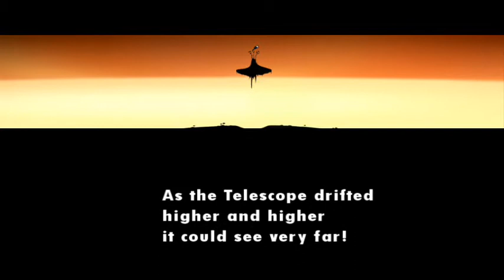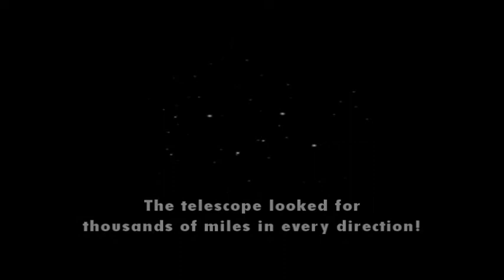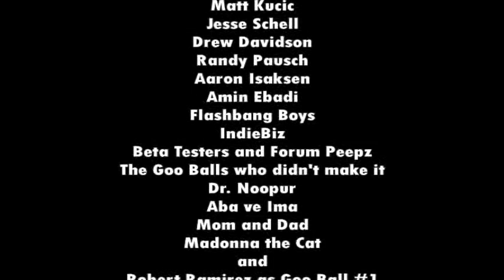World of Goo - Epilogue Part 3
[How Not To Play World of Goo]

Lets get this video train rolling Toot Toot!!! Here we go with a massive 12 videos of WoG, haha chapters 1 3 complete I bought the game the day before recording so I practised (finished the game xD) but Im still pretty much a novice compared to some people a relatively laid back and fun game to start off hopefully a decent spree of recording.

Enjoy :D

Bob!